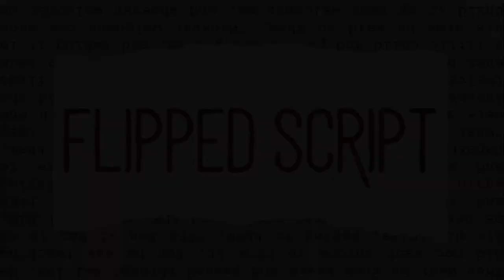The Net Worship Sermon 09.22.2024